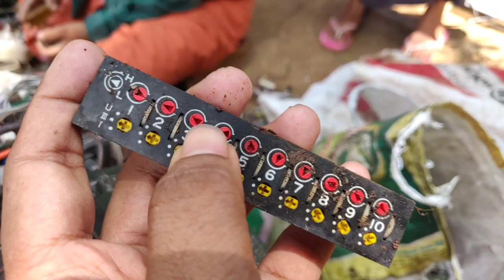stay home stay safe challenge4th day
how to light led bulb without electricity  stay home stay safe challengeTravelling is meeting new people,the ability to make shameless tours,unforgettable memories and the endless amount of social media posts..But the best part of all is food.Different areas of the world have so many flavours and dishes that we  would never even think off.And there is always fun to try.
The possibilities are endless.We discover the food that we never tried before.The other thing is that ,we experience food we eat at home in a new way.A country's food tells you a lot about their culture and also food brings people together.
     Food and travel both go together.Tons of great bloggers are there.But for me food and travel are inspiration.The only thing that I love just as much as travelling is definitely eating..
     Food tourism is considered as a vital component of tourism experience.Today food is more than a nourishment.It is also a part of local culture.
        Gastronomy tourism is a motivation to tourist revolves around food,experiencing new taste..This type of tourism have become new form  of tourism.Domestic and international tourists seeks adventures in special foods provide chance of experiencing new and different ones.And also food gives satisfaction.Gastronomy tourism is a new trend around the world.Italy,France and Thailand have become very popular with this.By using the local food villagers sustain their traditional meal and are recognised with their gastronomic  culture.Infocom Studios - Game development company India